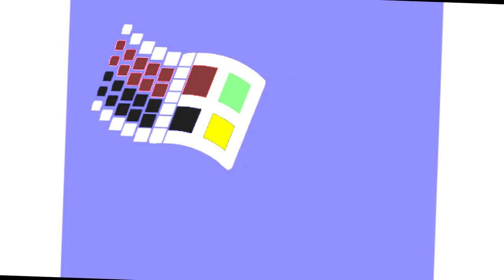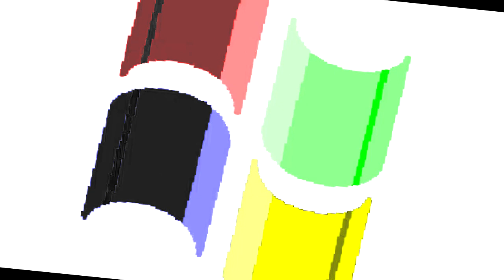THE SCARIEST All Windows Animations From MS Paint Updated V2 IN THE HISTORY OF THE PLANET